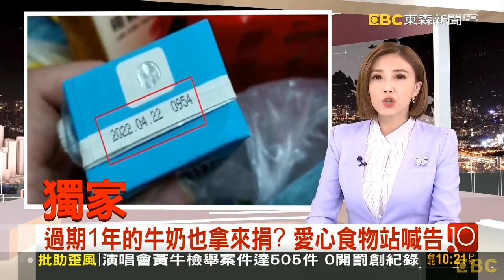用Shotcut分割合併影片~東森新聞主播陳靜宜 新聞播報片段(2023年10月22日)